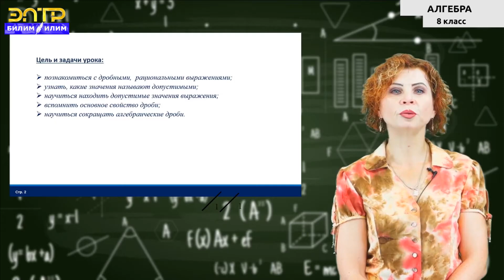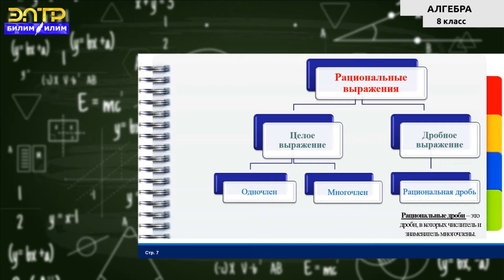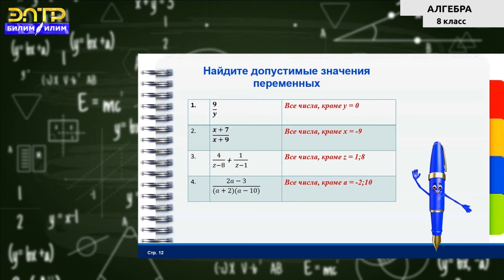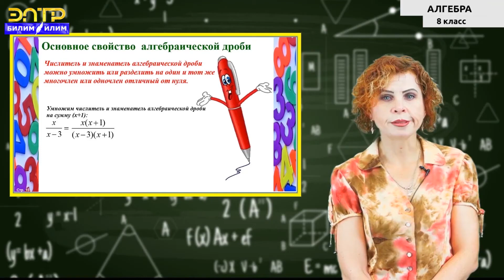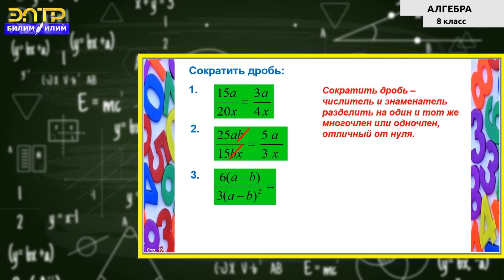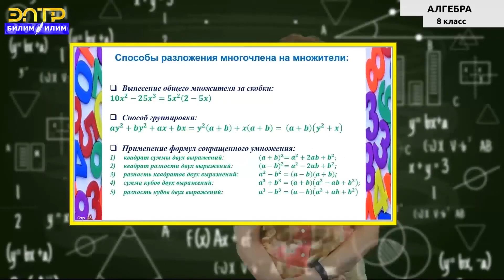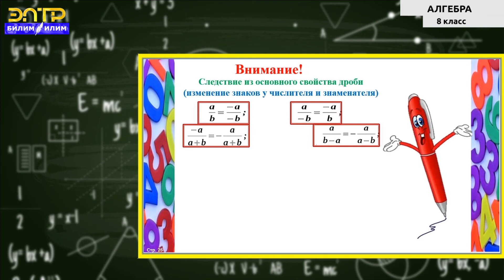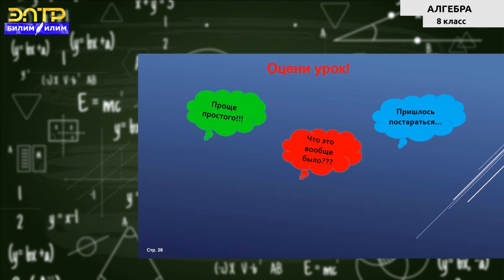8-класс| Алгебра | Рациональные выражения. Основное свойство дроби. Сокращение дробей